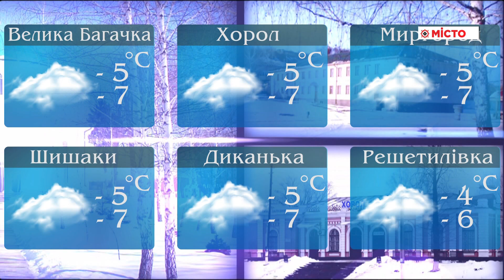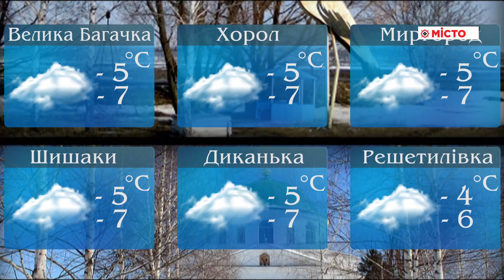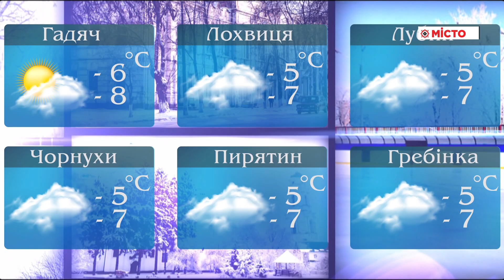Погода на 22.02.2019